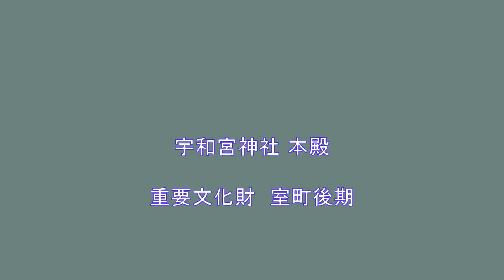大角家住宅 宇和宮神社 重要文化財 (滋賀県)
大角家住宅  滋賀県栗東市六地蔵568
大角家住宅 隠居所  重要文化財  江戸中期
大角家住宅 主屋    重要文化財  江戸中期
大角家住宅 正門    重要文化財  江戸中期

宇和宮神社  滋賀県栗東市蜂屋
宇和宮神社 本殿  重要文化財  室町後期

国宝　重要文化財の建物のデザイン　雰囲気を中心に写してます。
細部も映るように考えてますが、個別には余り撮っていません。
国宝　重要文化財の指定は変わります、記載は上掲時入手範囲です。
観光

音楽は　下記を利用させて頂ております。